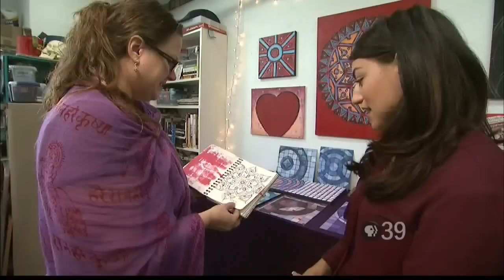The Spirit of Art: Stephanie Smith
Inside Studio 250 at the Banana Factory in Southside Bethlehem, resident artist Stephanie Smith brings her creativity to canvas. using bright colors and geometric shapes, Stephanie masters an ancient arts while finding her inner peace.